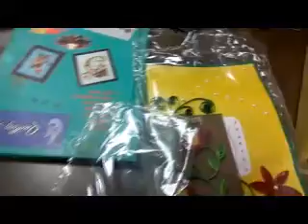RJ DEEPIKA - DIWALI CITY WALI (QUILLING)